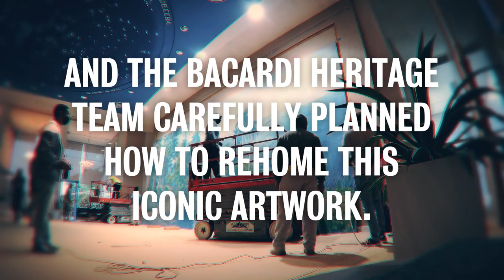The Bacardi Mural in Bermuda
At Bacardi, our offices are more than just a place to work – they are collective spaces for our people to be inspired, think creatively and celebrate over great cocktails. As the global Bacardi Headquarters in Hamilton, Bermuda underwent an exciting transformation to welcome the award-winning 1862 Cocktail Bar, special care was devoted to protecting the company’s art collection. Art has been a part of the Bacardi story since its origins in Cuba and the company continues to support artists through its brands.

Discover the unique project lead by the Global Heritage team at Bacardi to restore a 50-year-old, 37-foot-long mural depicting the lush tropical scenery of BACARDÍ rum’s Cuban homeland.